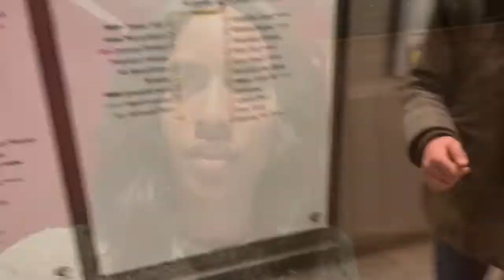Vlogmas//London🎄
Happppyyy Holidaysssssss!!🎄It’s the most Wonderful time of the Year!

I’m in London for Christmas! I have so much to share with you!!!

We are here for 8 days and here’s Day 2️⃣&  3️⃣

Join me around London🇬🇧Hope you enjoy⛄️

Krystle🤶🏾